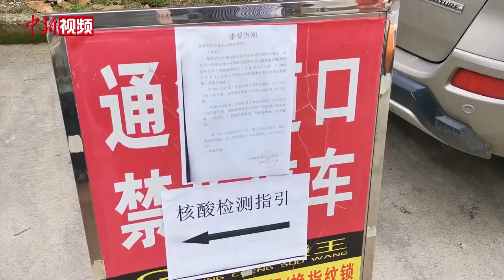武汉对全市市民开展核酸检测：检测仅需数分钟 秩序井然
武汉市近日召开“全市加强核酸检测加快筛查无症状感染者”工作部署会，将对全市市民有序开展核酸检测，从而进一步摸清无症状感染者底数，有效管控新冠肺炎疫情。检测对象为武汉市未进行过新冠病毒核酸检测的常住居民和暂住居民，优先排查曾经的有疫小区、老旧小区、人口密集小区居民。核酸检测工作以区为单位进行，各区负责组织本辖区内居民、企事业单位职工和门店经营户相关人员，进行采样检测。